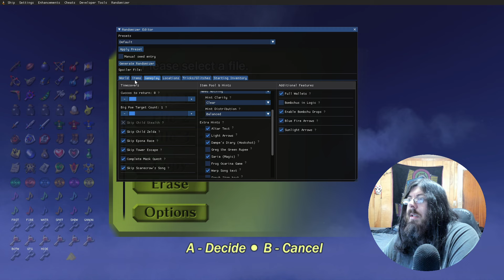Zelda Ocarina of Time Ship of Harkinian PC Port Randomizer 8.0.4